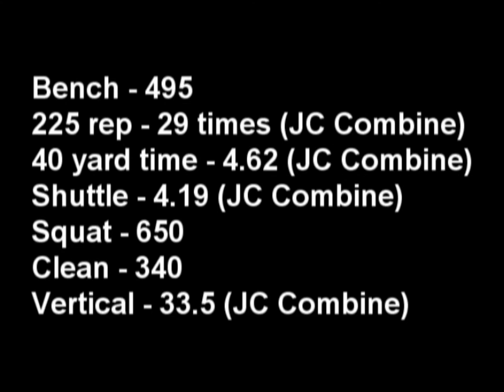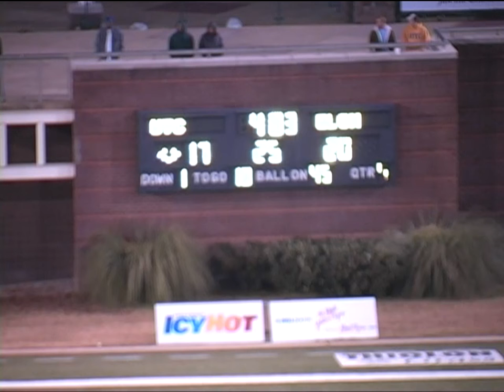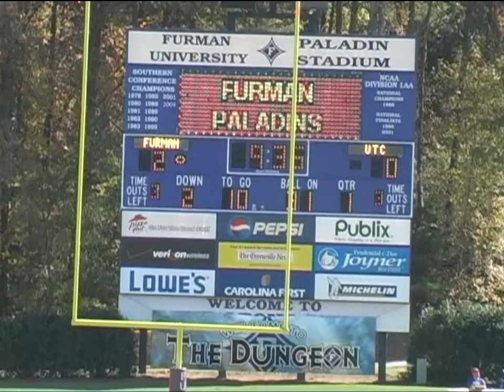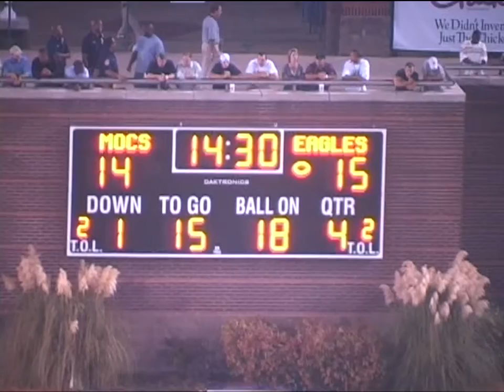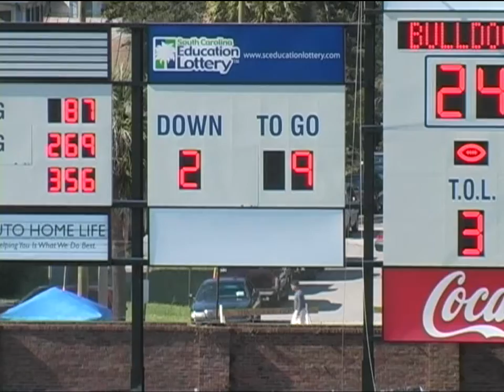DE/LB - Jason Vincent #69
University of Tennessee-Chattanooga